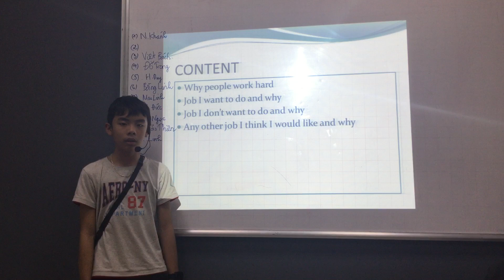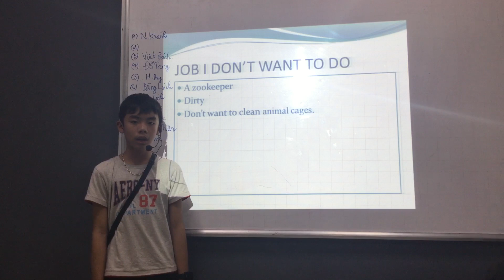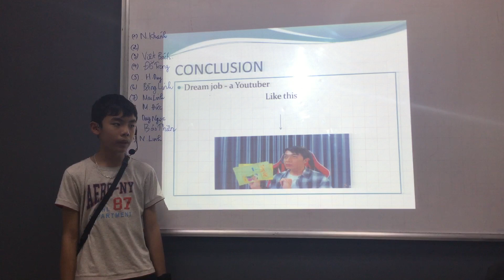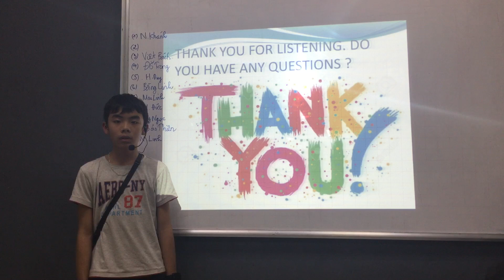CEC_ES6A_Presentation 1_Dream Job_Bảo Thiên